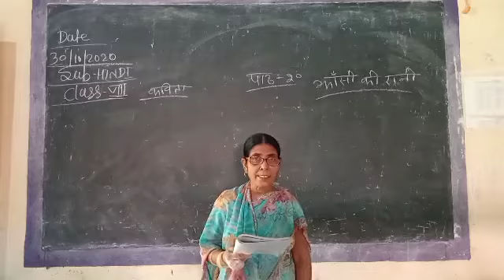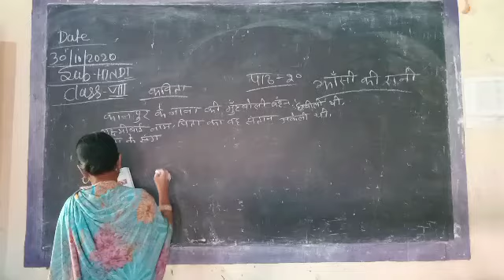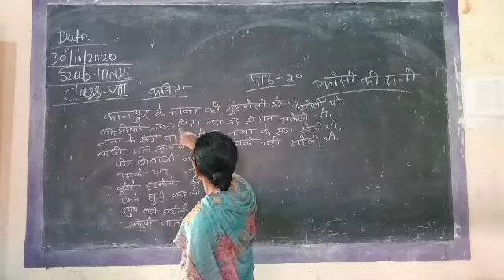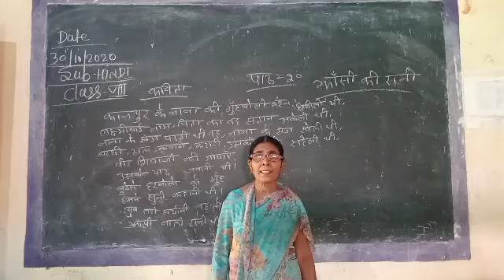वर्ग -8 विषय - हिंदी पाठ - २०